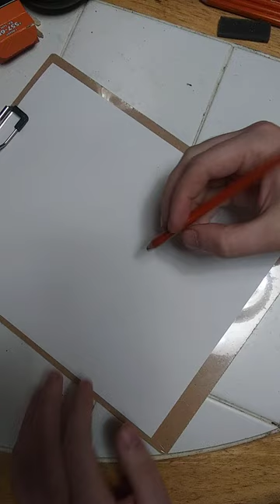squirrel vs frog